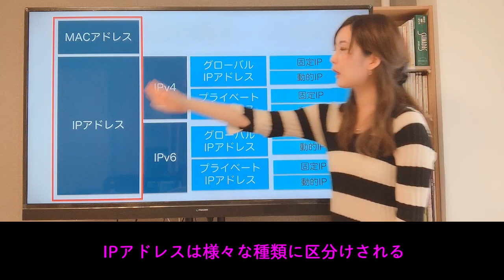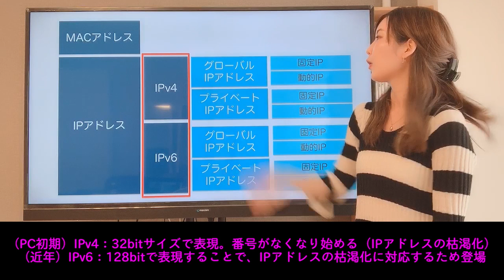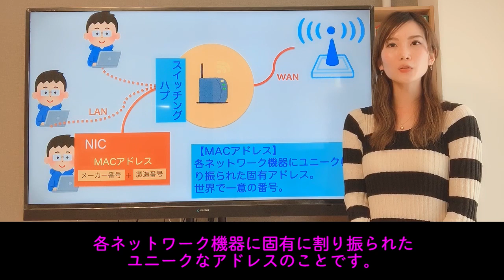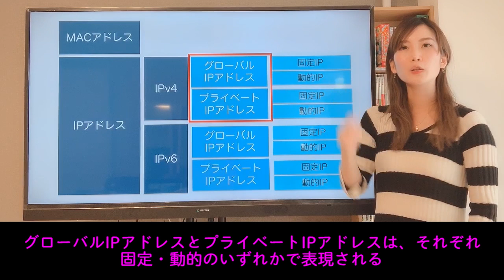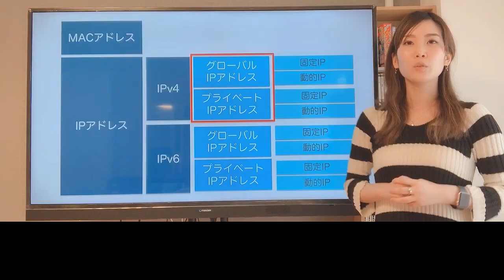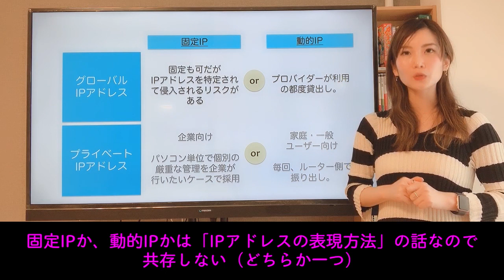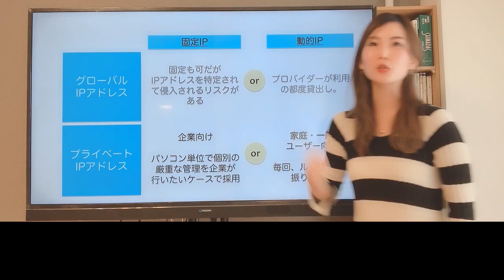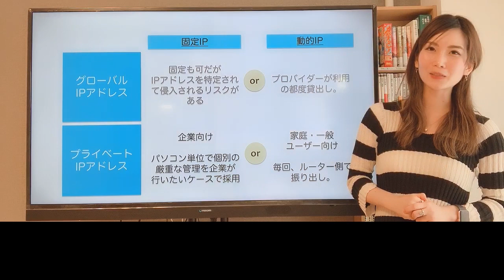MACアドレスとIPアドレスの違い／ITパスポート・基本情報技術者・高校情報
質問箱にいただいたコメントにお答えします◎

ちなみに、WEB関連の犯罪で犯人探しをするときは「グローバルIPアドレス」がチェックされます。
が、一般人がグローバルIPアドレスから分かる情報は、国・都道府県までです。

警察等、公的な機関が「プロバイダー」に調査依頼を出すことで、IPアドレスを元にした個人情報の特定がされるので、安心してインターネットをお楽しみください！
※プロバイダーについては、第8回の講座を御覧ください🙌